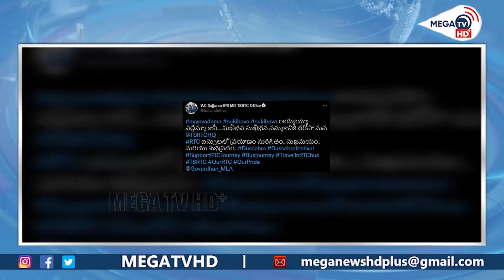Sukhibhava Trolls | RTC MD Sajjanar | అయ్యయ్యో వద్దమ్మా | MEGA TV HD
Watch :
Sukhibhava Trolls | RTC MD Sajjanar | అయ్యయ్యో వద్దమ్మా

References :
Sajjanar, who recently took over as RTC MD
Innovative campaign to make RTC profitable
Dialogue 'Sukhibhava' which is a trend in recent times
Sajjanar used the dialogue 'Sukhibhava'
'Ayyayo vaddamma', but .. Sukhibhava ..Sukhibhava ..
Sajjanar tweeted that TS RTC is the best way to trust
Sajjanar posted a video on Twitter to this effect